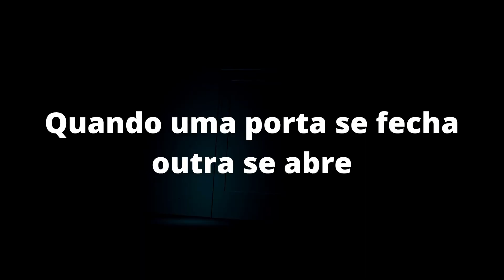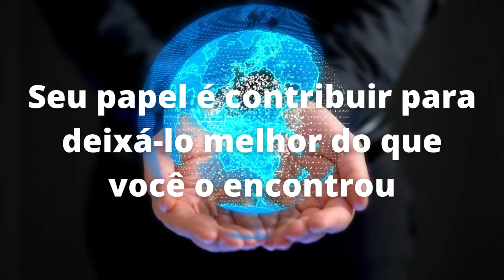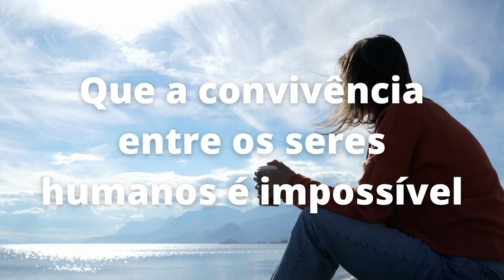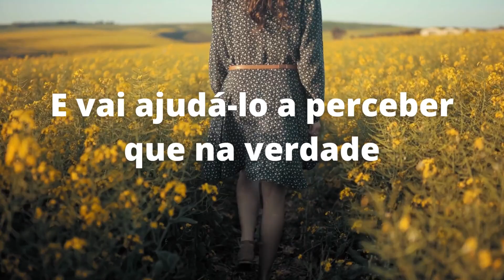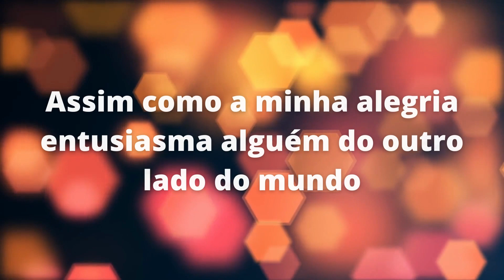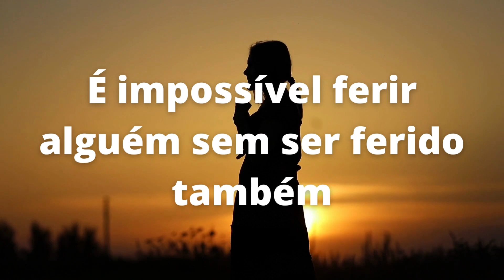Mensagem de Gratidão "A Vida é uma dança" para tocar no seu e no coração de quem receber ela de você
(IMPORTANTE SOBRE AUDIOBOOKS):
Você sabia que no Brasil a Lei  dos Direitos Autorais Nº 9.610, de 19 de fevereiro de 1998, ampara o acesso ao livro para pessoas com deficiência visual?
Segundo a Lei, capítulo IV, Art.46, item I, letra d, “não constitui ofensa aos direitos autorais a reprodução de obras literárias, artísticas ou científicas, para uso exclusivo de deficientes visuais, sempre que a reprodução, sem fins comerciais, seja feita mediante o sistema braille ou outro procedimento em qualquer suporte para esses destinatários”.
E é amparada por esta lei que o Canal Luciano Santa Clara transcreve e disponibiliza gratuitamente livros nos formatos falado e digital acessível para organizações e pessoas com deficiência visual.
Vale ressaltar que:

➤ é para uso exclusivo de pessoas com deficiência visual;
➤ tais livros não podem ser comercializados;
➤ as organizações jurídicas que se cadastram para receber os livros e formar acervos acessíveis se comprometem no cumprimento da lei.

●LINKS IMPORTANTÍSSIMOS :

1) ME INSCREVER NA MENTORIA "O JOGO DA VIDA" PIOR ANO 2023

2) GRUPO NO FACEBOOK MENTORIA O JOGO DA VIDA (PIOR ANO 2023) no Grupo do Facebook

3) Acesse o link e acompanhe MENTORIA O JOGO DA VIDA (PIOR ANO 2023) no Telegram

●EMPRENENDEDORISMO:

Quer saber como criei meu negócio online e passar mais um ano sem dinheiro esperando que alguém te ofereça um emprego CLT?

●SELEÇÃO LIVROS INDICADOS NA MENTORIA
(atualizado em 03.01.23):

1 O código da inteligência: Inteligência socioemocional aplicada

2 Ansiedade: Como enfrentar o mal do século

3 Gestão da emoção: Técnicas de coaching emocional para gerenciar a ansiedade

4 Ansiedade 2: Autocontrole. Como Controlar o Estresse e Manter o Equilíbrio

5 Ansiedade 3: Ciúme - O medo da perda acelera a perda

●MEU TELEGRAM:

Aqui podemos compartilhar arquivos, vídeos, conhecimento e muito mais entre patriotas que querem crescer e levar a nação junto.

●MEU TWITTER:

Discutiremos os assuntos mais quentes do momento de forma ampla e democrática. Acabou a lacração e o mi mi mi.